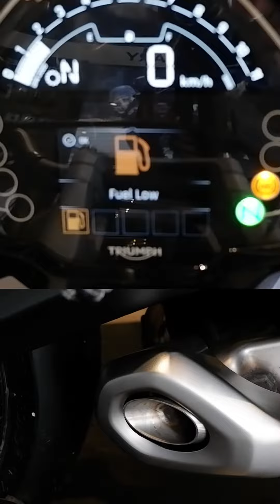Triumph Tiger Sport 660 Walkaround | Specs, Power, Features, Sound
Triumph launches the all-new Tiger Sport 660, the price at Rs.8.95 Lakh, the motorcycle has the same trident engine.

ट्रायम्फ ने लॉन्च किया बिल्कुल नया टाइगर स्पोर्ट 660, कीमत 8.95 लाख रुपये, मोटरसाइकिल में ट्राइडेंट का इंजन है।